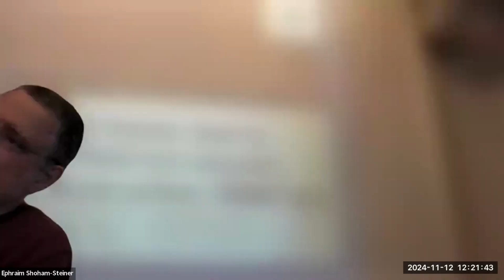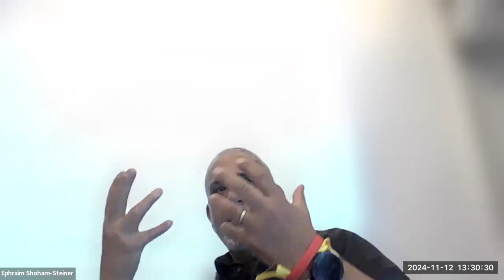פרופ׳ אפי שהם-שטיינר + ד"ר פיטר ש. לנרד: טראומה מכוננת זהות?! התגובות היצירתיות לגזירות תתנ"ו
המרכז לחקר המרת דת ומפגשים בין-דתיים (CSoC) באוניברסיטת בן-גוריון בנגב מתכבד להזמינכם.ן להרצאת הפתיחה של הסמינר השנתי תשפ"ה: דת וטראומה
"טראומה מכוננת זהות?! התגובות היצירתיות לגזירות תתנ"ו/1096 והולדת הזהות האשכנזית"
* פרופ׳ אפי שהם-שטיינר, רמ"ח הסטוריה של עם ישראל, אוניברסיטת בן-גוריון בנגב
* ד"ר פיטר ש. לנרד, המחלקה לספרות עברית, אוניברסיטת בן-גוריון בנגב